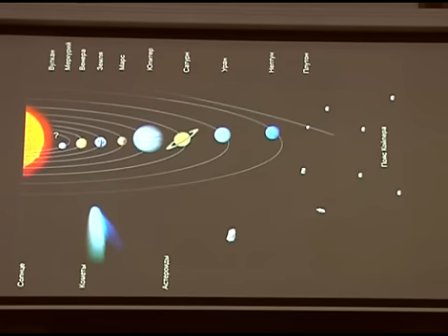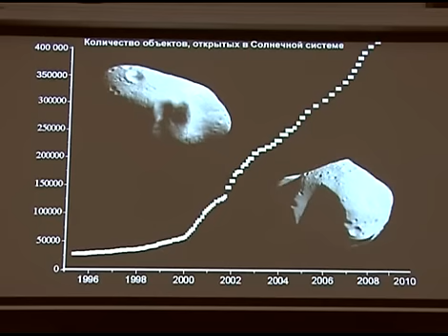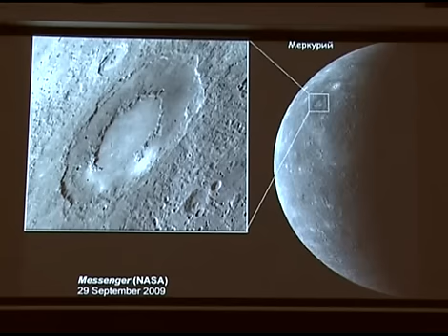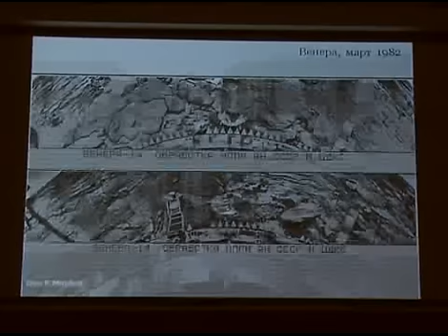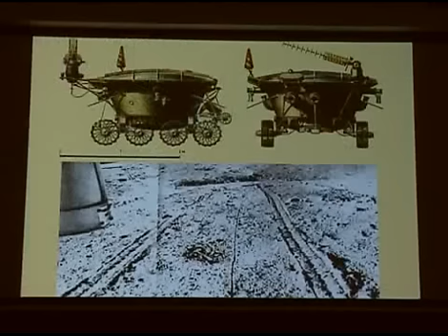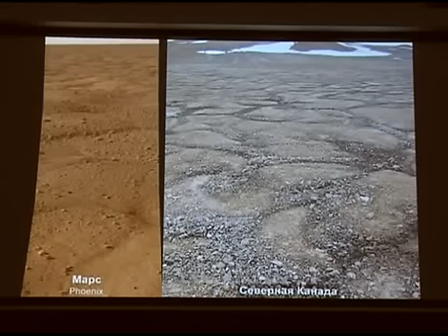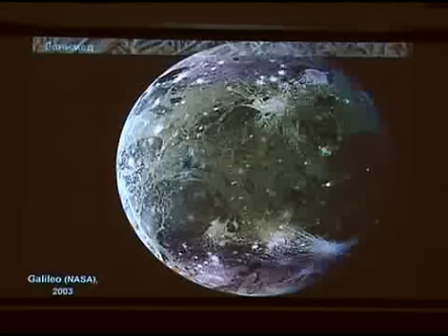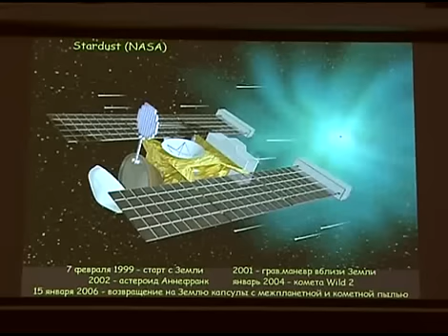Сурдин В.Г. Лекция 4. Солнечная система